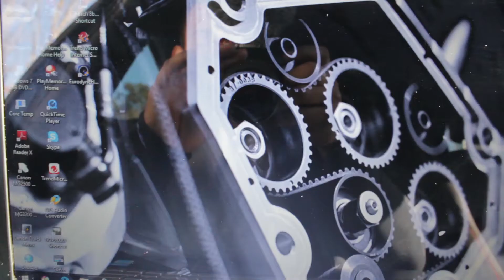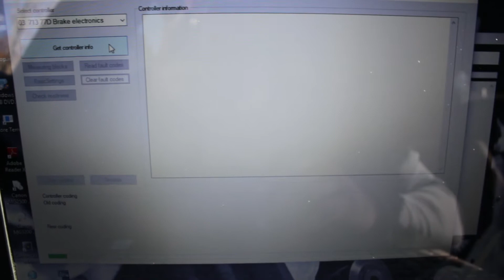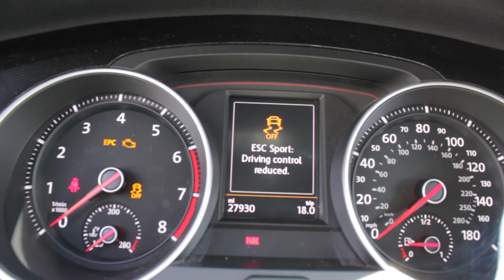How to Deactivate ESC/Traction Control on an Mk7 GTI Using Eurodyne PowerTap Flash Tool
Here i show you how to turn your traction control fully off using the Euorodyne software and power tap tool. Now 1 push of the traction control button will go straight to ESC Sport, and holding the button will go to ESC OFF!!